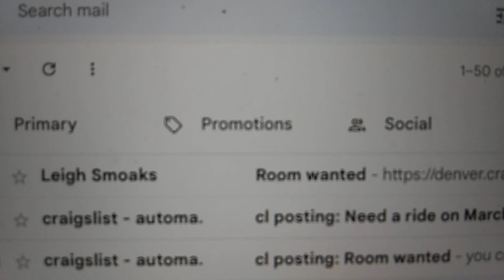feb 27 1130am dirty 🐖 s are stalking all my emails like PEDAFILES for 30 years dye like justin terry